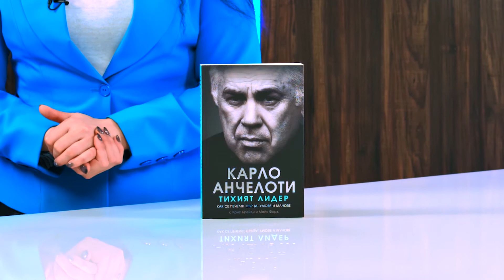Карло Анчелоти: Тихият лидер - store.bg